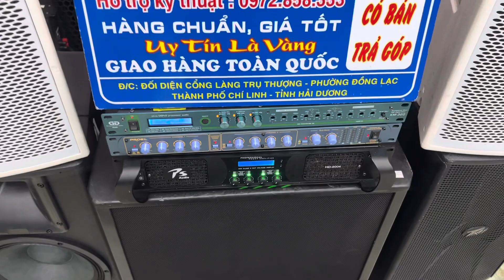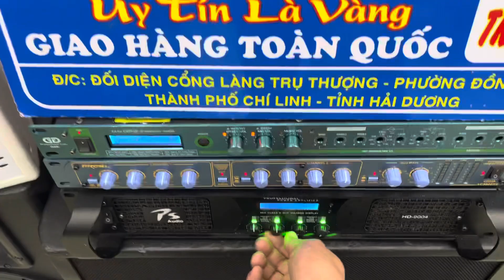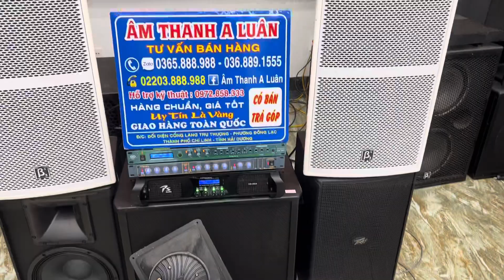Loa B3 - X12 i ( Chưa bao giờ rẻ như hôm nay ) trắng nõn đẹp hơn Ngọc Trinh ! Zalo 0365888988